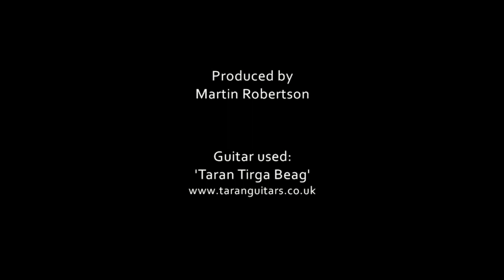Mark Thomson - A Man's A Man / Calliope House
Mark Thomson plays his arrangement of the Robert Burns song 'Is there For Honest Poverty (A Man's A Man For A' That) and Callioppe House on a Taran Tirga Beag guitar.